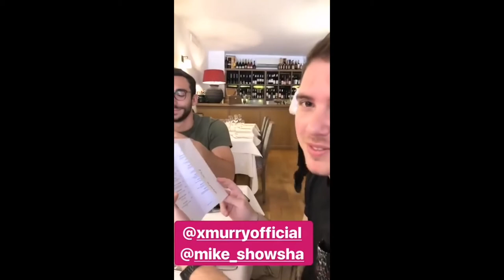XMURRY E MIKESHOWSHA FANNO PACE FINALMENTE !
Finalmente hanno fatto pace , sono molto felice , ho anche donato dei soldi a Giampytek scrivendogli di fargli fare pace , ma niente .
Adesso sono felice xMurry e MikeShowSha dinuovo amici !
☞ → Social ← ☜